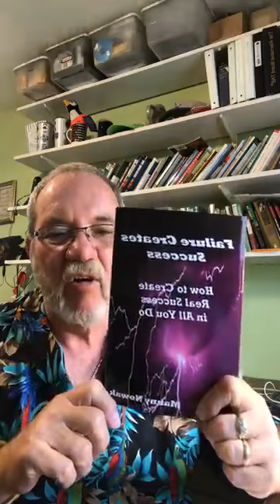Sales Success: Failure to hit the bullseye is never the fault of the target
Failure to Hit the Bull's-eye is Never the Fault of the Target -Part I

Great piece of advice from Mr. Paul Jeffers.

Think about it, the target is simply an inanimate object.
Think about the targets in your life, things you are trying to hit.  How are you doing?

Get that raise?
Close that customer?
Get approval to move forward?
If you don’t' succeed, whose fault is it?

Further Mr. Jeffers added:  “Failure to buy is never the fault of the prospect.”
So stop blaming them and start doing what needs to be done.

We spend a great deal of time trying to get people to believe it is anyone's fault but our own.

Let's take some time today and look at the first 5 things we could and should do better.  The second 5 we will give you next week.